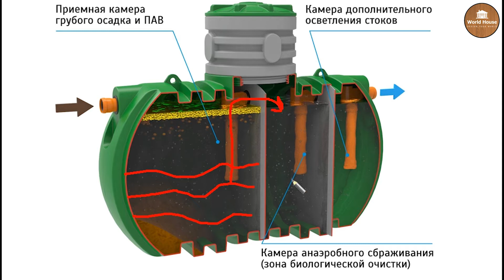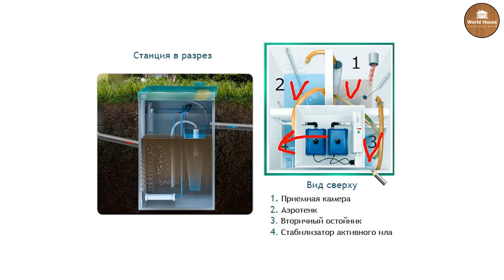СЕПТИК и БИОСТАНЦИЯ В Чем Разница? Канализация для загородного дома!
Сеголня поговорим о том чем отличается биостанция от септика! И о том почему это разное оборудование со своими плюсами и минусами хотя и выполняющее одну функцию.

По всем вопросам строительства и проектирования:
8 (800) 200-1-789 - звонок бесплатный
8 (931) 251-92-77 - звоните, пишите ватсап/вайбер/телеграмм
Или задавайте их в комментариях